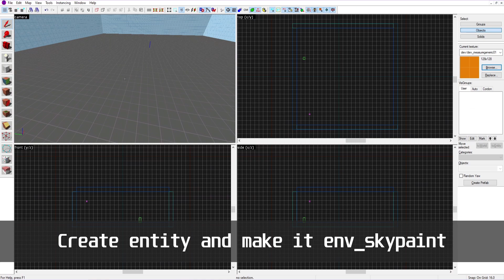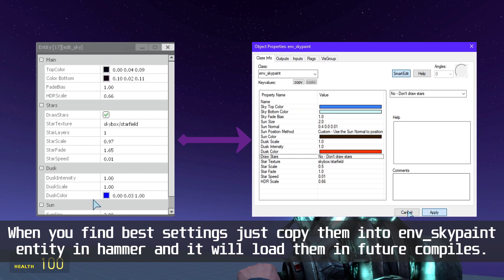How to use ENV_SKYPAINT in HAMMER EDITOR - [Garry's Mod Only]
This is probably one of the best features available only in GMOD.